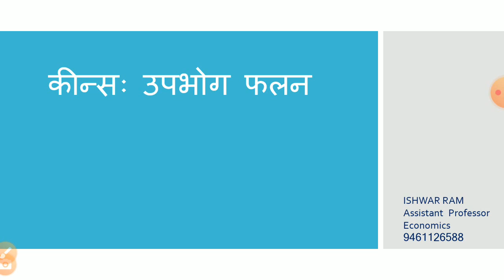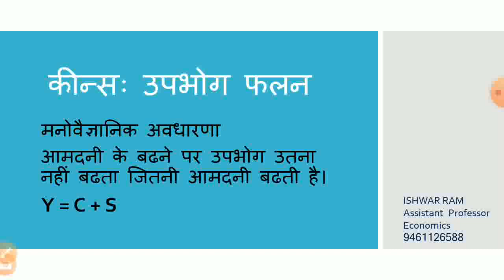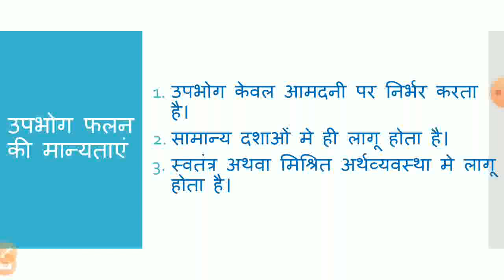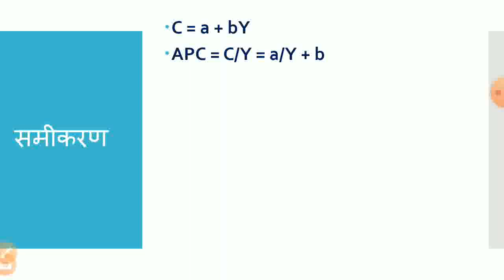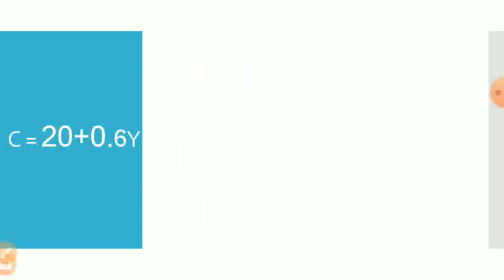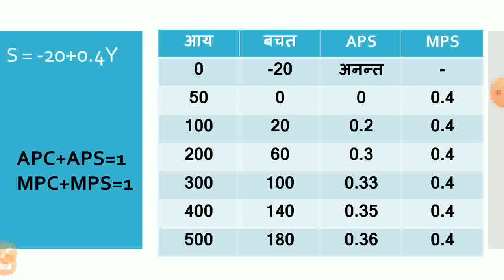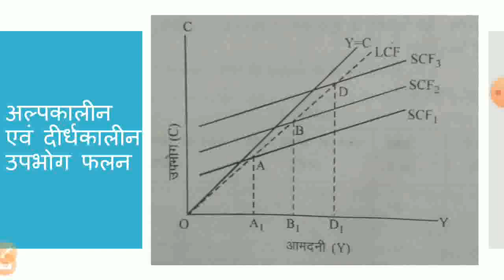कीन्स का उपभोग फलन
BA-II